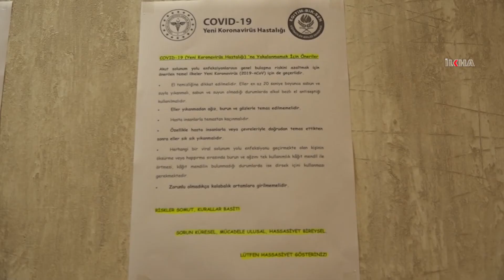Memur-Sen Şanlıurfa İl Başkanı: Hiçbir öğrencinin mağdur edilmemesi gerekiyor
​Türkiye'de, Corona virüs (Covid-19) tehlikesine karşı alınan tedbirleri değerlendiren Coşkun, özellikle üniversiteye hazırlanan öğrencilere de televizyon ve internet aracılığıyla ders verilmesi gerektiğini belirtti.

Değerli İzleyicilerimiz;

TÜRKÇE

KÜRTÇE-KURMANCI

ARAPÇA

İNGİLİZCE

FARSÇA

KÜRTÇE-SORANİ